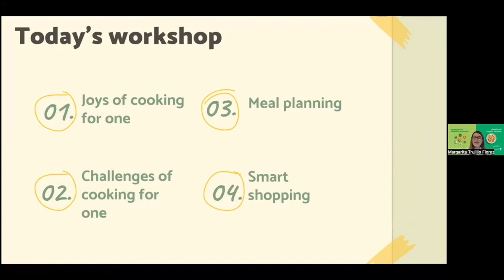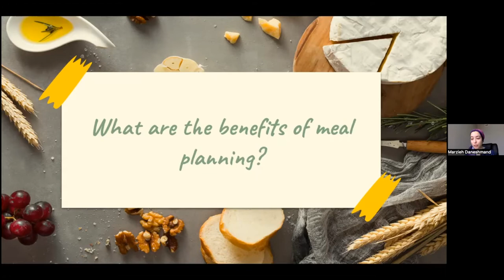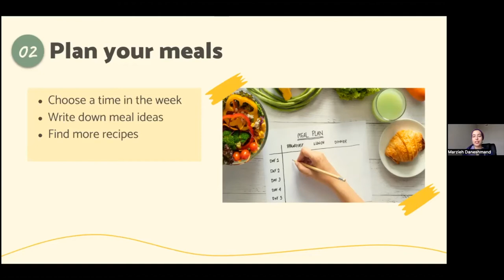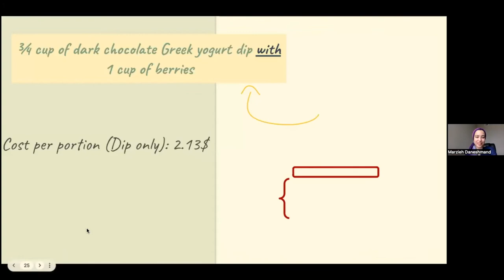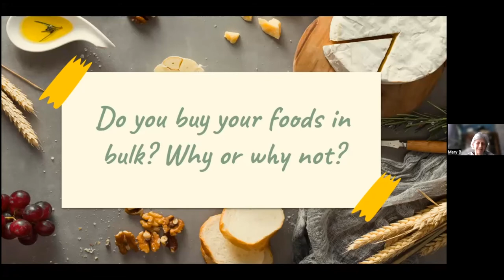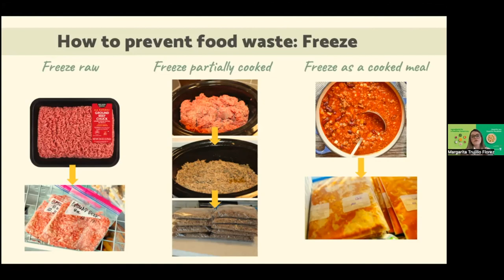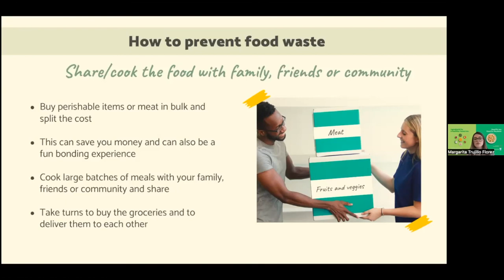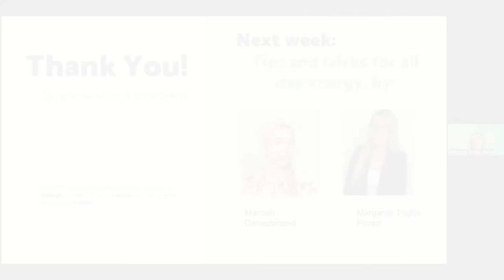Cooking for one has never tasted so good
Simple tips and easy recipes to make meals for yourself that not only taste delicious but will also boost your energy and prevent you from wasting food and spending money by not eating out